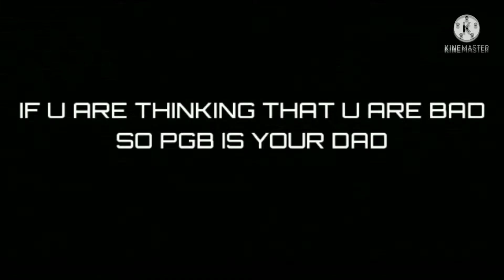SAY NO TO PAY 2 WIN || GARENA FREE FIRE || FREE FIRE SUICIDE CASE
End Of Free Fire Esports | Say No To Pay To Win | Garena Free fire

⭐ Your Queries.
freefire max
garena free fire top up diamonds free
ff garena
free fire games
111dots studio
shop garena sg
garena games

1.Garena Free Fire Indonesia Live
2.Garena Free Fire Brazil Live
3.Garena Free Fire Brasil Live
4.Garena Free Fire India Live
5.Garena Free Fire Singapore Live
6.Garena Free Fire Thailand Live